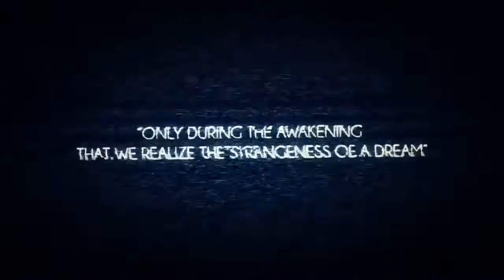All Best-Bullet Train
Действительно качественная работа, к сожалению, первоисточник найти мне не удалось.
Anime:
Anime - Monogatari Series: Second Season
Nisemonogatari
Bakemonogatari
Nekomonogatari
Tasogare Otome x Amnesia